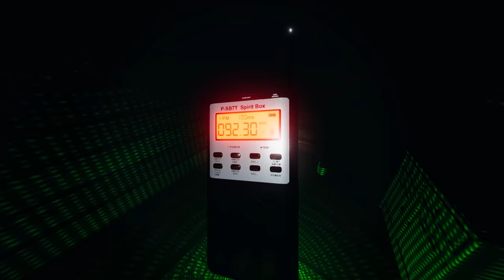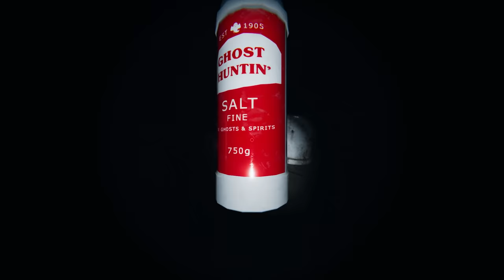HUNTING A YOKAI AND REVENANT GHOST | Phasmophobia Coop Gameplay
Enjoy our gameplay video of the Phasmophobia Christmas Update Ghost Hunting game.  Phasmophobia is a horror investigation survival game played from a first-person perspective. The player works solo or in a group of up to four players to complete a contract in which they must identify the type of ghost haunting the specified site. Players can communicate through voice chat, both locally within a short distance and globally via walkie-talkies. Phasmophobia features speech recognition allowing certain pieces of equipment and even the ghost to hear players speaking and understand key words. Completing objectives and gathering evidence provide a payout; complete as much as possible to level up, unlock maps and difficulties, and earn money.